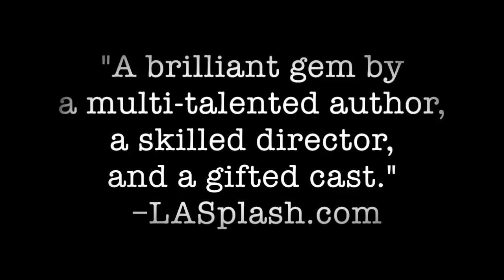Actors Co-op Presents OUR TOWN by Thornton Wilder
OUR TOWN
by Thornton Wilder
Performing NOW through October 23, 2016!
David Schall Theatre

RESERVE NOW!

"Do human beings ever realize life while they live it -  every, every minute?"

No curtain. No scenery.  Arguably the most famous American play ever written, “Our Town” has entertained generations of audiences. In this exciting multi-cultural version, told by an ethnically-diverse cast of 17, Thornton Wilder’s Pulitzer-winning drama set in Grover’s Corners remains as poignant and relevant today as it was in 1938 - a timeless story about living, love and loss and appreciating life and its quiet moments to their fullest.

Performance Schedule:  Fridays and Saturdays at 8 PM, Sundays at 2:30 PM
Saturday Matinee:  10/22/16 at 2:30 PM
Regular Ticket Prices:  Regular: $30, Seniors (60 & over): $25, Students w/ ID: $20
Group Rates Available

Directed by Richard Israel
Produced by Lauren Thompson

Featuring EVA ABRAMIAN, JOSEPH ARUJO, DAVID ATKINSON, VANESSA BENAVENTE, HEATHER CHESLEY, SHANNON DIERIEX, RJ FARRINGTON, TIM HODGIN, DEANNA HUDGENS, CRYSTAL JACKSON, ISABELLA MAGAS, DEBORAH MARLOWE, CHRISTOPHER SALAZAR, JAMES SIMENC, GUNNAR SIZEMORE, RICHARD SOTO*, MICHAEL WORDEN

Scenic Design  RICH ROSE
Costume Design VICKI CONRAD
 Lighting Design LISA D. KATZ
Sound Design  CAMERON COMBE
Stage Manager AMANDA ROUNTREE

Video produced by Lindsay Schnebly
Photo Credit Michael Lamont